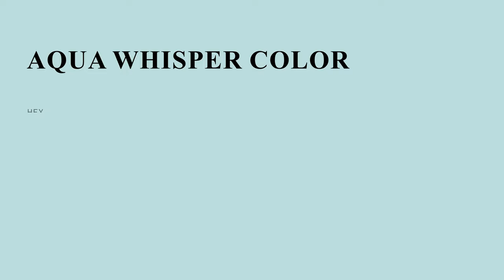Aqua Whisper color bfdfdf hex color - Green color - Warm color bfdfdf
What color is Aqua Whisper ? bfdfdf hex color - Green color - Warm color bfdfdf

Hex bfdfdf Color Code is also known as Aqua Whisper color.

Hex bfdfdf Color code in RGB color code model is created after adding 74.90% red color, 87.45% green color and 87.45% blue color.
Hex bfdfdf Color code in CMYK color (process color) code model is generated after subtraction of 14% cyan, 0% magenta, 0% yellow and 12% black.